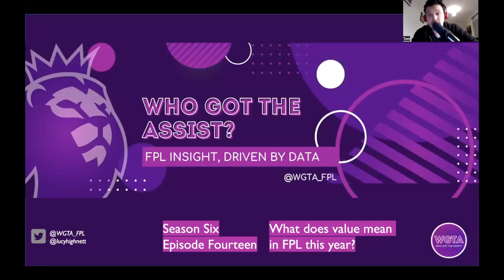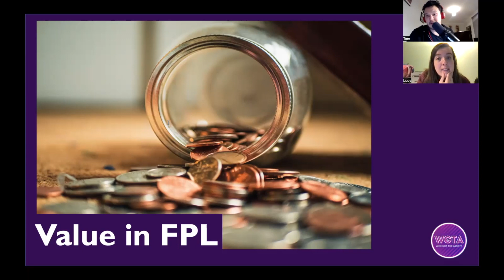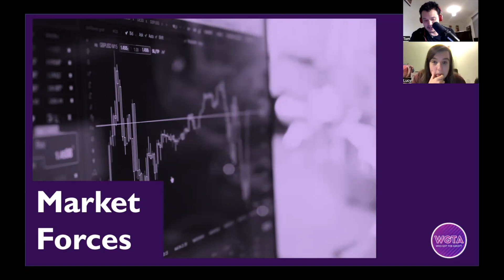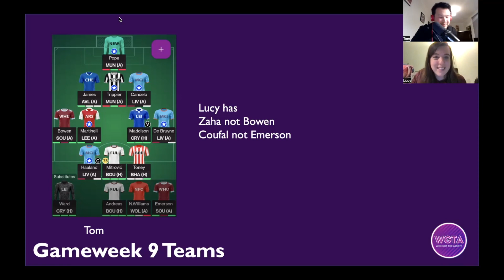WGTA S6E14 - What does Value mean in FPL this year?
Tom and Lucy are back to consider the question of Value in FPL - what's the relationship with price? Does a fantasy football asset's price necessarily mean he's good value? What does value mean?
Intriguing.
Plus usual stuff :)